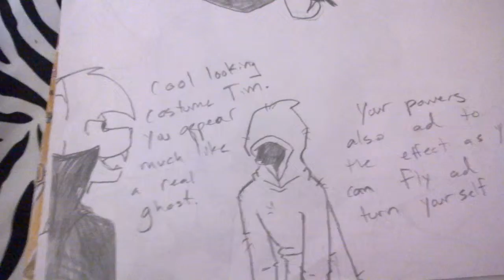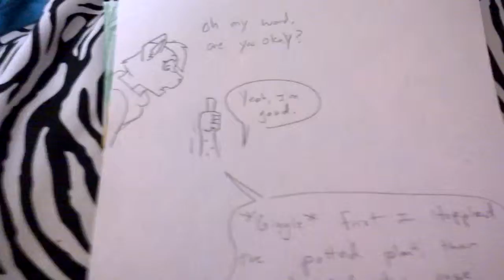Halloween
Esmeralda invited Ashlea and Siunattu over to her house to see how she decorated for Halloween. She also gives them permission to explore her huge house but Ashlea gets too excited and topples a few things.
Hope you enjoy and happy Halloween! :)